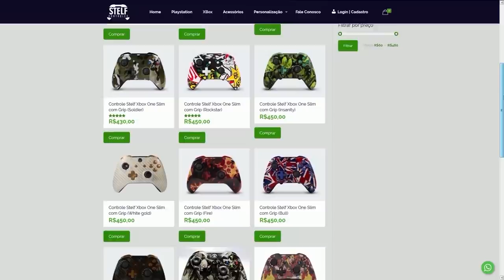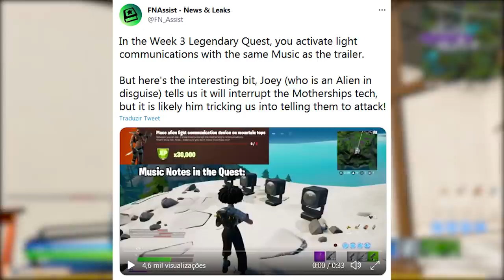FORTNITE - TRAILER SEGREDO, MIDAS ESTUDANTE e METRALHADORA DE TAMBOR?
Fala gurizada, nesse vídeo comento sobre nova skin Midas Fortnite, cena trailer alien, metralhadora de tambor e mais. Espero que gostem :)

Programa para editar: Adobe Premiere